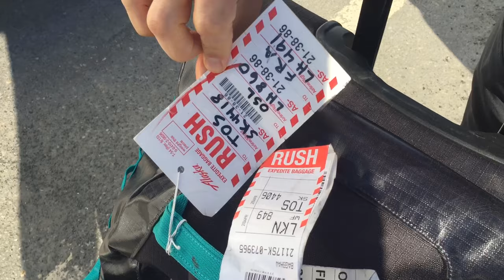Northland: Behind The Scenes Photographing Arctic Norway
Behind the scenes on a photo trip in the amazing northern territories of Norway with my friend Paul.